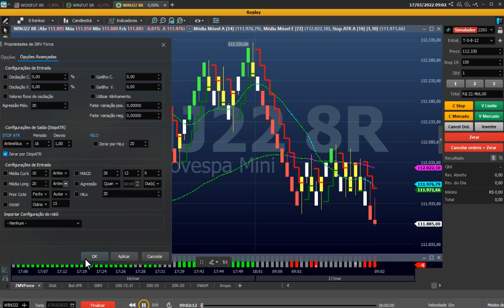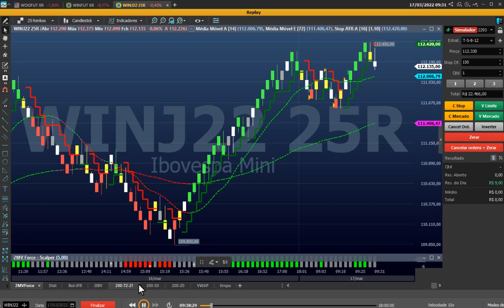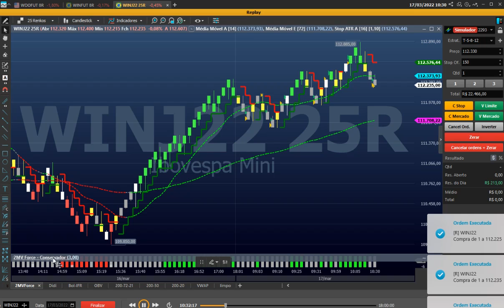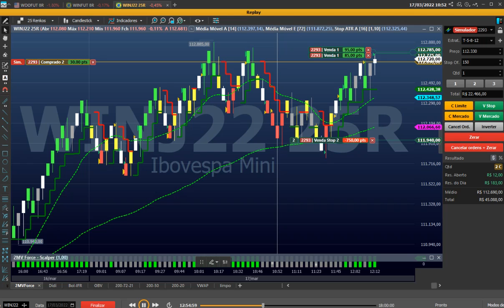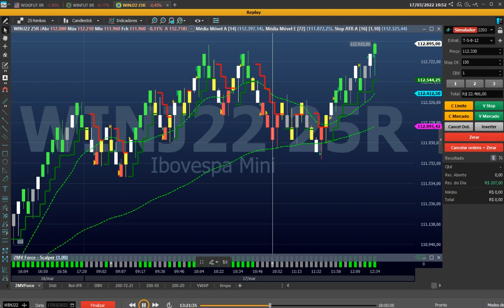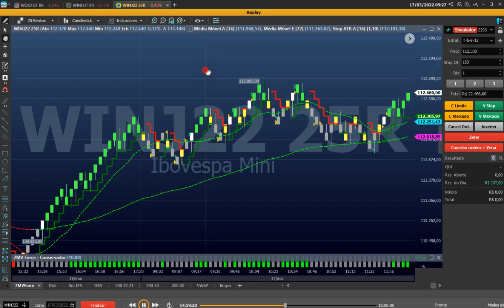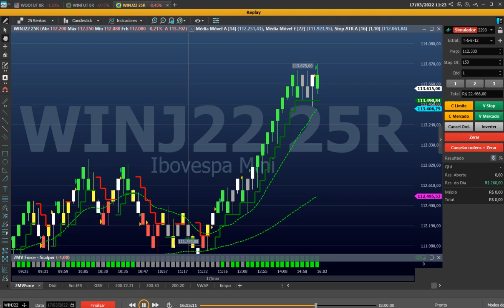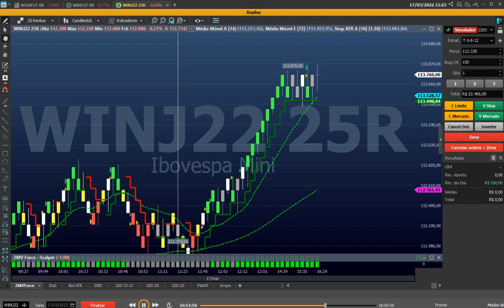Simulação Scalper com o robô 2MVForce no dia 17/03/2022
O vídeo mostra o replay do Mini-índice utilizando um setup do robô 2MVForce com o perfil Scalper e as entradas com OCO de contratos saindo em 15, 17 e 19 pontos. O Stop ATR 16 desvio 1,10. De uma forma geral o Setup foi vitorioso, mas os negócios com stop loss foi ainda muito alto. Isso precisa ser parametrizado para evitar tais valores de -240 pontos e de 350 pontos, mas tivemos 14 entradas com ganho de 85 pontos regulares. De uma forma geral o resultado geral lucro de 614 e prejuízo de 354, com o resultado hipotético de R$ 260,00.